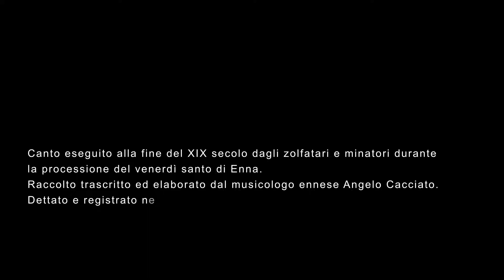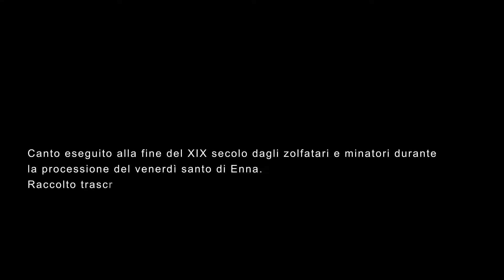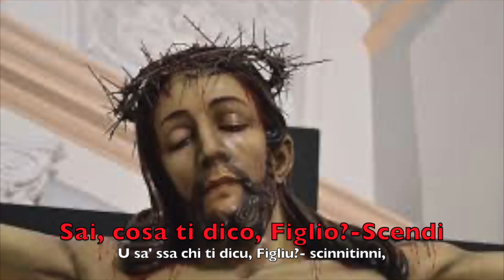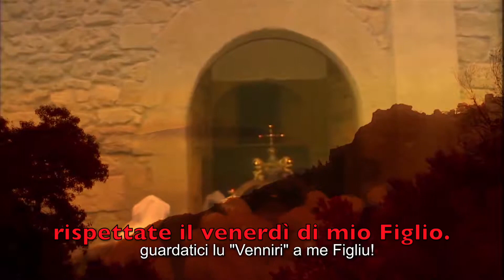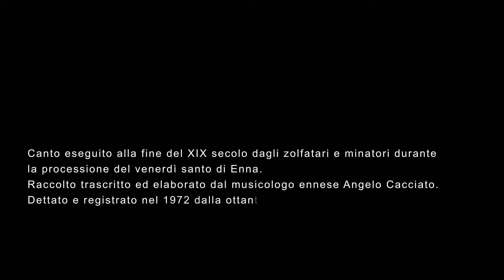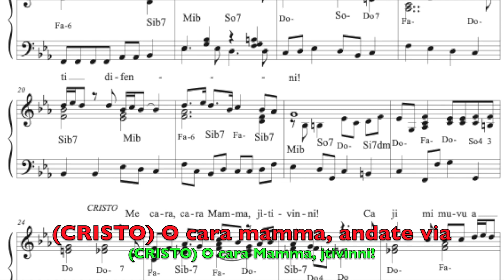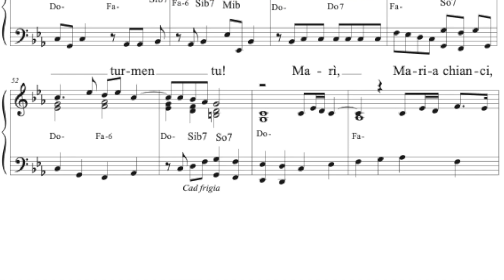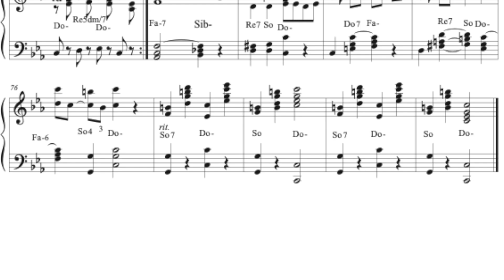Sutta laCruci.A.Cacciato.Coro Passio Hennensis(Spartito)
6. Sutta la cruci.
Lamento di una Madre che si trasforma in canto e si fa preghiera. La festa è santa, il popolo canta.
Testo e musica mi furono dettati, agl’inizi degli anni ’70, secolo scorso, da Provvidenza Giannotta, (82 anni). Tutta una narrazione cantata e ragionata che l’anziana testimone titolava “Venniri Santu i surfatara cantavano tutti apprissu”. Il Venerdì Santo cantavano “tutti aprissu” (dietro il Cristo morto):
(MARIA)Aviva un figliu cà / ’n brazza lu tìnni, ora lu viju a là / cruci ca pènni.Lu sa, chi ti dicu, fìgliu, / scinnitinni, ca c’è la matri tò / ca t’addifènni.
(CRISTO) cara, cara Màmma, / jtivinni, ca ji mi muvu a là / cruci ca pènni.
(MARIA) e l’acqua di lu màri / è cumu l’ùgliu, guardaticci lu vènniri / a me Fìgliu.
NARRATRICE  Marì a la crùci / fici un gran lamèntu ca era troppu assa’ / lu so turmèntu, Idda chiancìa lù / so figliu amatu: vita du cori mì, / Figliu aduràtu!
Figliu aduràtu / du cori mìu
   Traduzione
MARIA.Avevo un figlio che ho tenuto in braccia, / ora lo vedo pendere in croce. Sai, cosa ti dico, figlio, scendi (dalla croce), / qui c’è la madre tua che ti difende.
CRISTO. Mamma, andate via, / io resto qui alla croce che pende.
NARRATRICE Maria presso la croce emise un gran lamento / era troppo il suo tormento.
MARIA. E l’acqua del mare è come l’olio, / rispettate (coi digiuni e penitenza) il venerdì a mio figlio.
NARRATRICE. Ella piangeva il suo figlio amato: vita del cuore mio, figlio adorato.

Questo canto della Processione del Venerdì Santo che - a vantaggio comune - ho avuto la buona sorte di registrare (e ancora si può ascoltare dai nastri originali degli anni ‘70) stupisce per la sua forma perfetta.I versi sono tutti endecasillabi
L’endecasillabo è il più bello dei versi italiani, più ricco di tipi, più vario di effetti, più riccamente espressivo, “eccellente su gli altri e superbissimo”, per dirla con Dante. (La Divina Commedia è una stupenda collana di endecasillabi).
L’endecasillabo per sua natura è composto da due emistichi (dal emì = mezzo e sticos = verso): due membri divisi dalla cesura: cesura (dal latino caedo, taglio) che spezza il verso in due parti.La posizione degli accenti all’interno di ogni verso è di particolare importanza nell’interpretare i più disparati stati d’animo.
Quando il primo accento forte cade sulla 4ª sillaba, abbiamo un endecasillabo a minore: che sortisce un effetto calmo pacato, intimo e sofferto:
Marì a la crùci / fici un gran lamèntu
(Maria alla cròce / emise un gran lamento)
Quando il primo accento forte cade sulla 6ª sillaba, abbiamo un emistichio più lungo dalla parte restante del verso ed è quindi chiamato a maiore: si ottiene un effetto contemplativo ed estatico.
O cara, cara Màmma, / jtivinni,ca ji mi muvu a là / cruci ca penni (O cara, cara Mamma, andate via,
io resto qui, alla croce che pende).
L’accento principale fisso cade sempre sulla 10a sillaba.
La strofaè in rigorosa “Ottava rima”: strofe di otto endecasillabi, di cui i primi sei a rima alternata AB AB AB (tre distici) e gli ultimi due (il distico finale) a rima baciata CC: tipica nella tradizione matura della poesia narrativa e dei poemi in ottava rima.
ANALISI MUSICALE
Questo canto ha una vera valenza lirica. La sua struttura melodica è un’arte. Il suo valore essenziale sta nella sua profonda spiritualità; il testo, esprime una preghiera partecipata, la cui bellezza ed efficacia proviene precisamente dalla narrazione evangelica vissuta e meditata nel dramma di una processione.
Preghiera cantata che, sempre secondo tradizione, osserva i canoni del Canto Gregoriano che è un itinerario di bellezza e di armonia e riassume l’esperienza poetica di decine di generazioni a partire dall’antico Israel che ha consegnato la sua salmodia al Cristianesimo, sviluppando, col Vangelo, nuove possibilità di esprimere la preghiera. Come nel Gregoriano la melodia è “ancilla” del testo sacro, in “Sutta la Cruci” è il verso endecasillabo che stabilisce gli accenti, le cadenze e la modalità esecutiva.
La melodia si svolge assecondando la struttura di ogni verso endecasillabo che è diviso in due membri o emistichi.